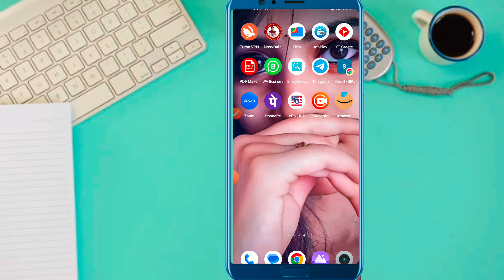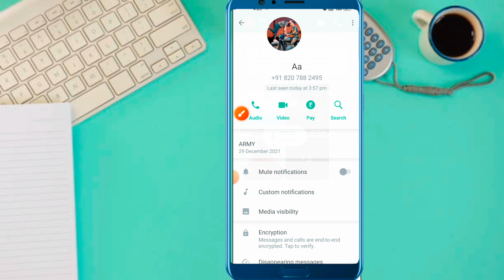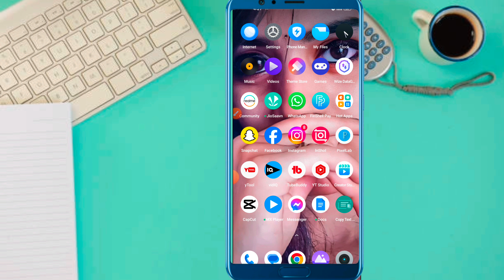Whatsapp chat ko hide kaise kare | how to hide whatsapp chat